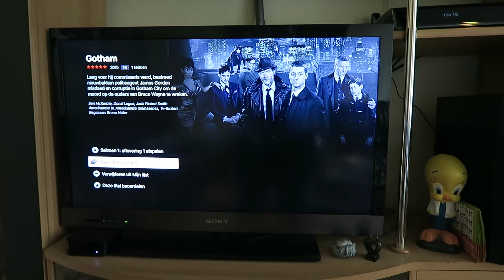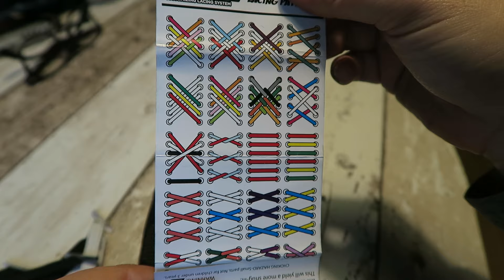Even bijkletsen!!! - Vlog #12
En dan gaat er bijna een complete maand voorbij zonder ook maar 1 enkele vlog!!! Tja, af en toe zit het er gewoonweg even niet in en niet alles is geschikt om te vloggen.

Maar ik heb toch weer een aantal stukjes aan elkaar kunnen plakken en heb er zelfs een heel klein beetje van de carnaval in verwerkt.

Wil je mij op nog meer kanalen volgen?Dat kan op onderstaande adressen!!!